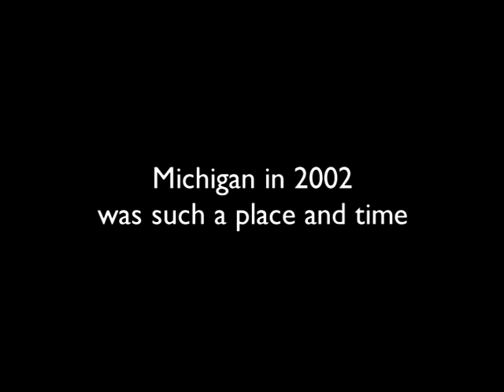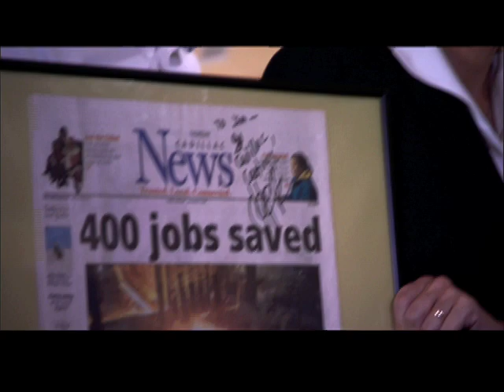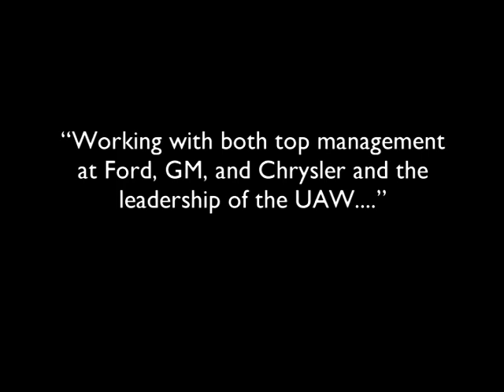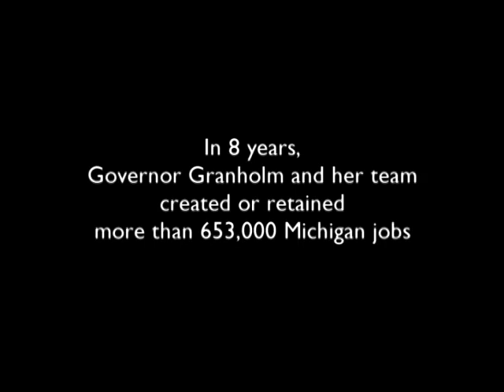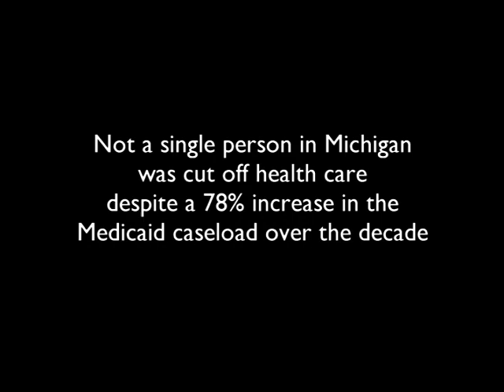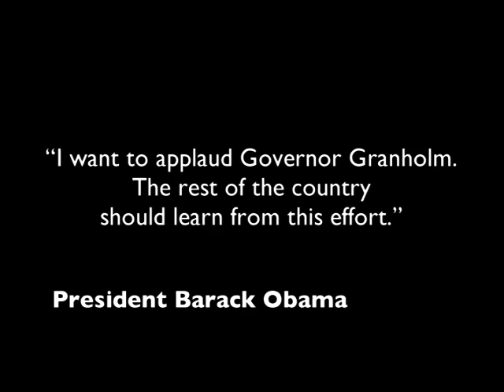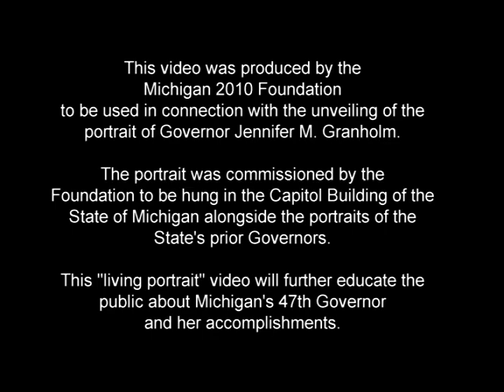A Living Portrait of Governor Jennifer Granholm (2011)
2011 AAPC Gold Pollie Award Winner from Joe Slade White & The Dewey Square Group for "Non-Broadcast Video."